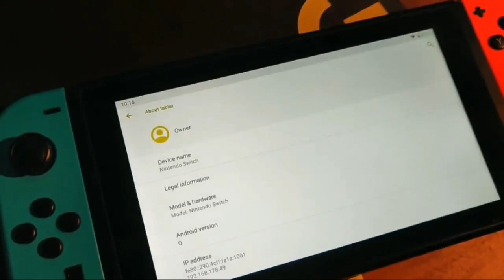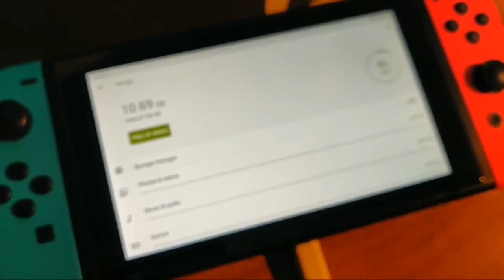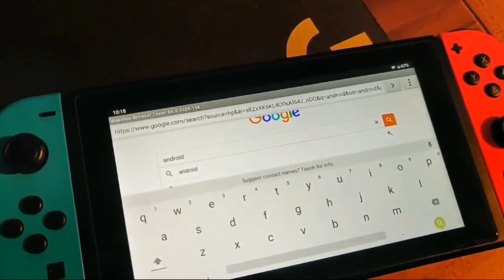Nintendo Switch Running Android OS Finally!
Credit to Max Keller,

currently, it is on development stage but for the meantime, if you want your android phone make look like nintendo switch, check this out..